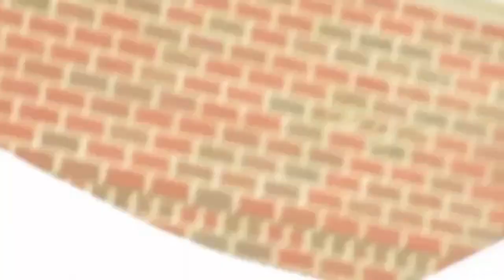BABYMETAL - Random Moments Of BABYMETAL In The Wild